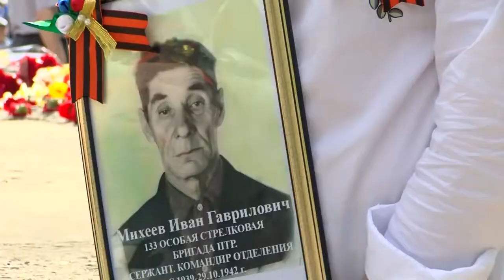День Победы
Торжественное шествие, георгиевские ленты, парад военной техники и возложение цветов к мемориалу «Вечный огонь». Саровчане отметили 74-ю годовщину Победы в Великой Отечественной войне.